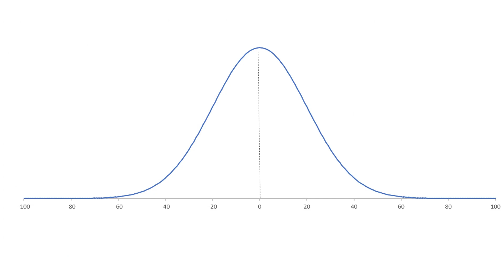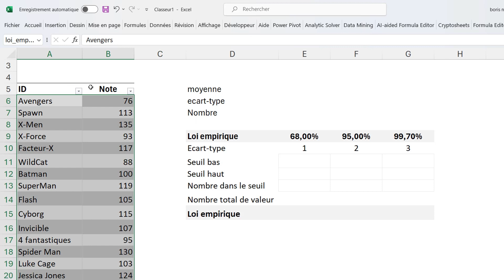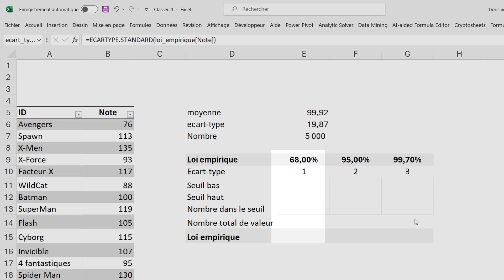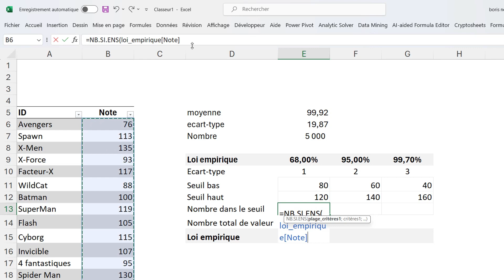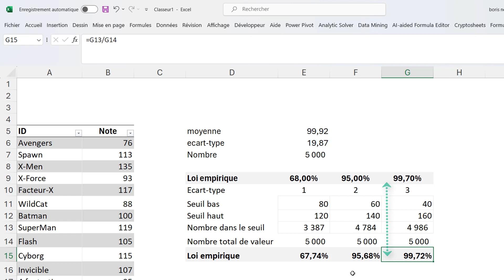Analyse de données avec Excel : la règle empirique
Une introduction à la règle empirique avec Excel pour comprendre et analyser vos données. Que vous soyez un utilisateur d'Excel ou un étudiant, cette méthode est essentielle pour comprendre la distribution de vos données et identifier les valeurs aberrantes.
Nous vous montrerons comment vérifier la distribution normale de vos données à l'aide d'un histogramme, comment appliquer la règle empirique dans Excel et comment prendre des décisions éclairées basées sur vos données.

00:00 introduction à la loi empirique
00:58 pratique avec Excel